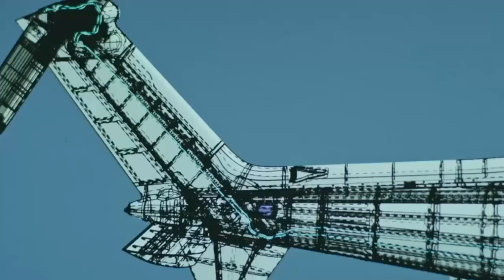Turkey Develops Naval Version of ATAK-II Attack Helicopter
Turkish Aerospace Industries (TAI) revealed it has plans to develop a naval version of the ATAK-II heavy-class helicopter.

“Will there be a naval version of Atak and Gökbey for ANADOLU LHD? Do you have a calendar in this direction? ” We are currently considering the naval version of the ATAK-II," Temel Kotil told DefenceTurk after the opening program of ITU Air and Space Vehicles Design Laboratory.

Rear Admiral Alper YENİEL (Naval Air Commander), who made a speech at the "Naval Air Projects" session held within the scope of the 10th Naval Systems Seminar, announced that 10 attack helicopters are expected to be delivered within the scope of the protocol signed with the Land Forces in March 2022. In the presentation, images of the light attack helicopter T129 ATAK and the Heavy Class Attack Helicopter ATAK-II (T-929) were included.

The AH-1W Super Cobra attack helicopters, which are in the inventory of the Land Aviation Command could be delivered to the Naval Air Command, the report said.

It is known that the force wants a heavy class solution like ATAK-II in the long term. In case of supply, AH-1W Super Cobra helicopters will be infrastructure preparation for heavy classes as an intermediate solution during the transition period. Currently, there is an approach to deploying heavy class attack helicopters on ANADOLU class and similar platforms. In addition to its heavy class ammunition capacity, it can perform tasks in more difficult sea conditions as platforms with high sea stance.

Temel Kotil had announced that the 11-ton ATAK II would start its engine and rotate its propellers in 2022. He said its engines would come from Ukraine and that a contract was signed in this context. The helicopter will be equipped with 2500 hp engines and will make its flight in 2023.